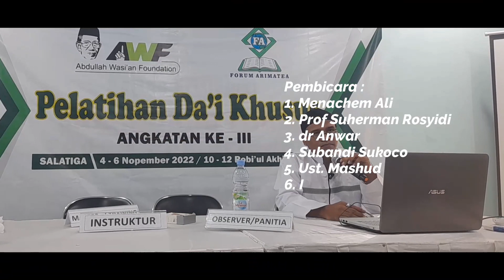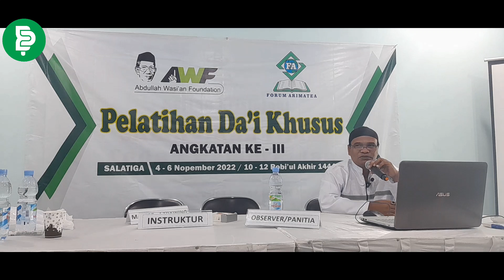Nabi Sudah Mencontohkan Adab Debat Dg Kristen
Diklat Kristologi tgl 4 sd 6 Nopember 2022 di kota Salatiga Jawa Tengah .
Dengan nara sumber :
1. Ust Menachem Ali
2. Ust Mashud SM
3. Ust dr Anwar Lufhfi
4. Ibu Dewi Purnamawati
5. Wilibrodus Lasiman
6. Prof Suherman Rosidi
7. Ust Abutaqy Mayestino
8. Edy Prayitno
9. Subandi Sukoco